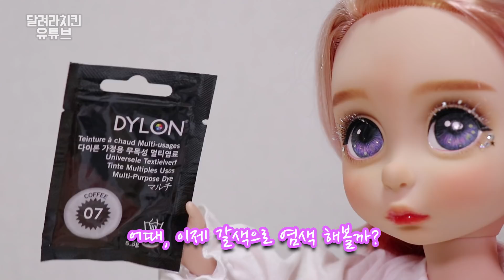[달치 뷰티샵] 푼젤이가 라푸에게 염색을 해주다! - 달려라치킨